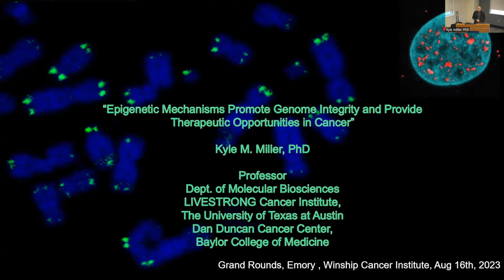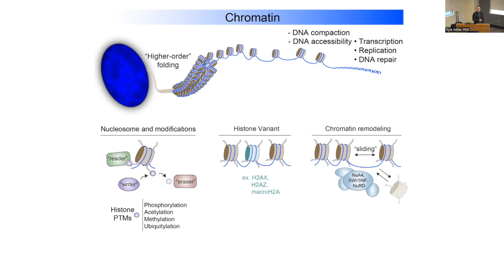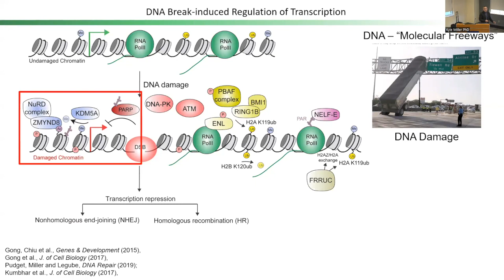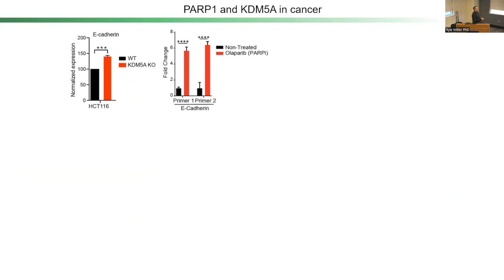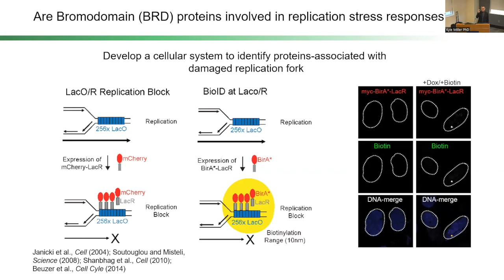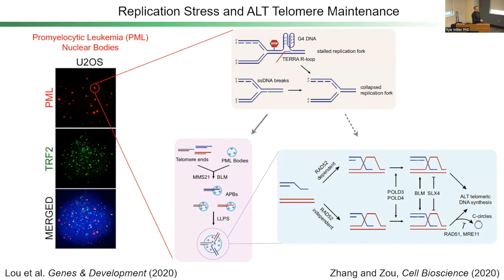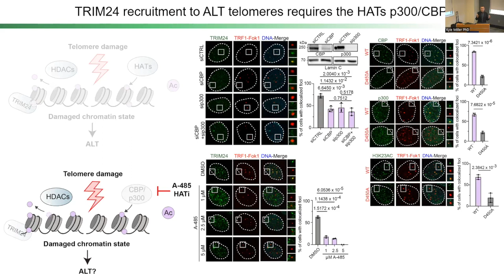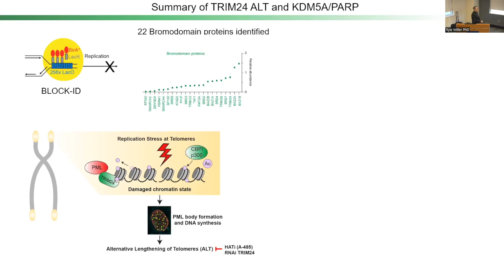Winship Grand Rounds: August 16, 2023 - Kyle Miller, PhD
"Epigenetic Mechanisms Promote Genome Integrity and Provide Therapeutic Opportunities in Cancer"
Kyle Miller, PhD
Associate Professor, Department of Molecular Biosciences
Lorene Morrow Kelley Professorship in Microbiology